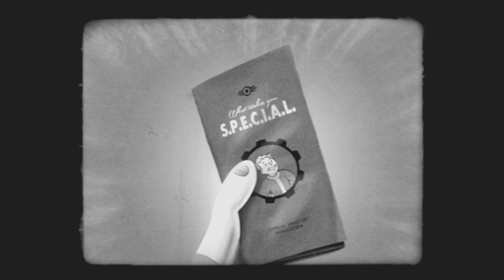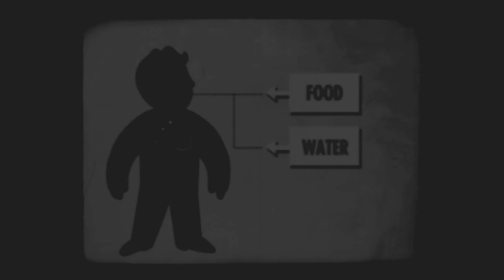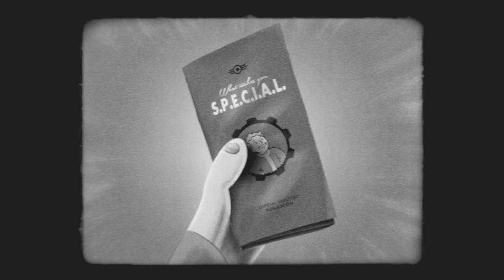Fallout 4 SPECIAL - ENDURANCE [Deutsch / 2K HD]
Die deutsche Version des Fallout 4 SPECIAL-Tutorials zur Ausdauer.

*fett*S.  P.  E.  C.  I.   A.  L.*fett*
T   E   N   H  N   G   U
R   R   D   A  T    I    C
E   C   U   R  E    L   K
N   E   R   I    L    I
G   P   A   S   L   T
T   T   N   M  I    Y
H   I    C   A  G
     O   E        E
     N             N
                     C
                     E

Spiel:  Fallout 4
Publisher:  Bethesta